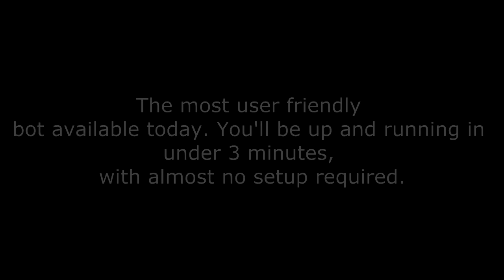old school runescape bot scripts